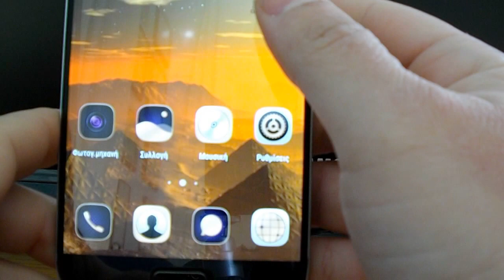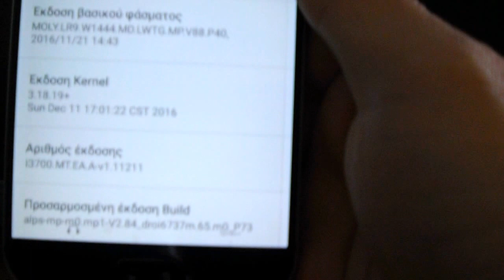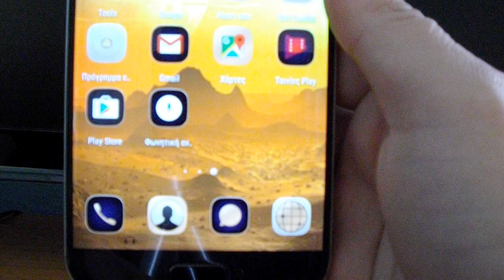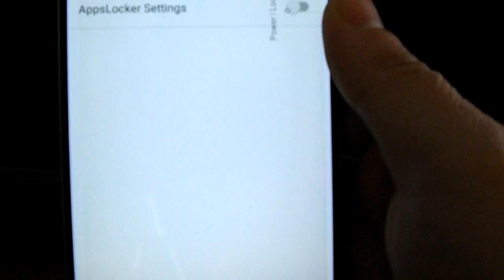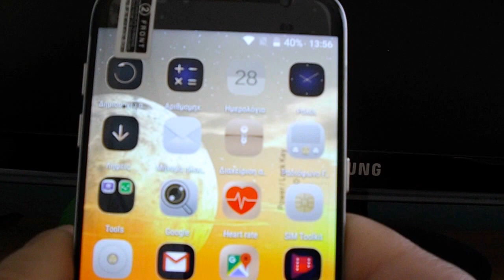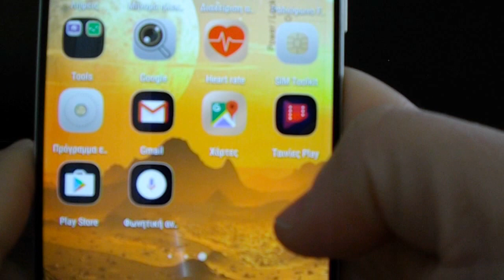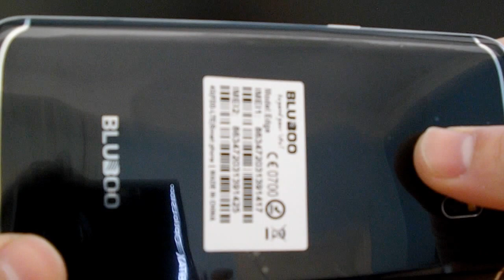BLUBOO EDGE (Greek)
- Οθόνη 5,5'' της SHARP 1280 x 720 ΗD με 3D γυαλί
- Gorilla Glass 4.0
- Η οθόνη λειτουργεί φορώντας γάντι,με βρεγμένο χέρι και είναι αφής 5 σημείων.
- SONY και οι 2 κάμερες η πίσω 13MP η εμπρός 5MP
- led flash
- Android 6.0 Marshmallow
- 4 πυρήνες επεξεργαστή
2GB RAM - 16GB ROM
- Aισθητήρας καρδιακών παλμών.
- Aισθητήρας για ξεκλείδωμα με δακτυλικό αποτύπωμα.
- notification led
- nano dual sim
- Επέκταση μνήμης έως 256GB
Mπαταρία 2600 mAh μη αποσπώμενη.
Network:
2G: GSM 850/900/1800/1900MHz
3G: WCDMA 900/2100MHz
4G: FDD-LTE 800/1800/2100/2600MHz